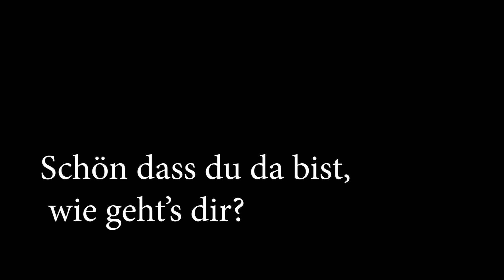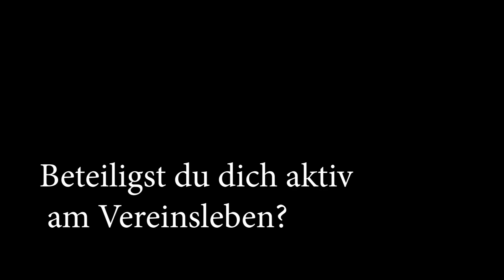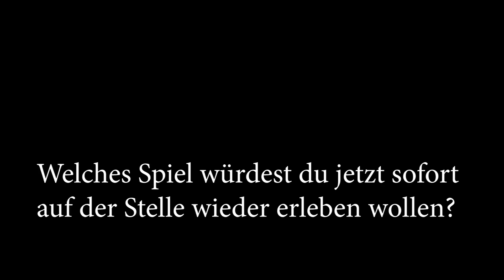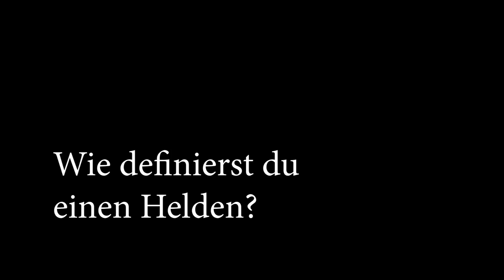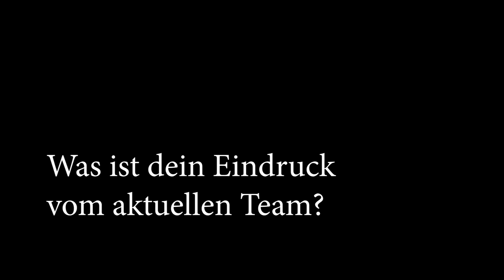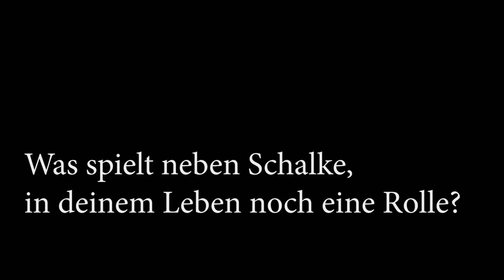19&04 Fragen 5. Episode Susanne Hein Reipen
„19+04 Fragen“ – Ein Videoalbum der Schalker Fanszene

Das Fanprojekt bittet vor die Kamera: In der Reihe „19 + 04 Fragen“ erzählen Fans vom Verein, ihrem eigenen Leben und dem Umgang mit der Coronakrise.

Von außen wirken die Fankurven auf manche wie eine große, meist gleichfarbige Masse. Doch diese Masse besteht aus Individuen mit eigenen Geschichten, Vorlieben und Abneigungen, Meinungen und Überzeugungen. Einige dieser Persönlichkeiten versammelt das Schalker Fanprojekt nun in einer Videoreihe. Das Prinzip ist simpel: Die Fans – alt, jung, Männer, Frauen, Allesfahrer, Ultras, Kuttenträger – beantworten mal kürzer, mal ausführlicher alle dieselben Fragen. 23 Stück oder genauer: 19+04.

Ein halbes Dutzend Fans hat bereits vor der Kamera des Fanprojekts Platz genommen und sich den 19+04-Fragen gestellt. Dabei geht’s um Fußball und – natürlich – um Schalke, aber auch um die Coronakrise: Die Fans erzählen von ihrer Fußballbiografie und besonderen Momenten mit dem Verein und von ihrem Leben während der Einschränkungen.

Wer regelmäßig ins Stadion geht, wird vertraute Gesichter erkennen, doch vor allem ergibt sich die Gelegenheit, Fans aus der Kurve in einem anderen Licht zu sehen. Die Reihe „19+04 Fragen“ wird so eine Art Familienalbum der Fanszene, in dem man auch Monate oder Jahre später noch blättern kann, um sich an die Zeit der Coronapandemie und an die Vielfalt der Schalker Fanszene zu erinnern.